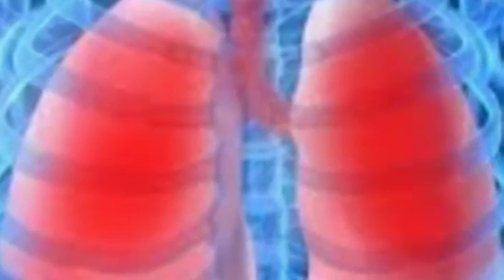कैंसर की वजह बन रही है प्रदूषण। ऐसे करे बचाव ।।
देश मे लगातार बढ रहे प्रदूषण के कारण अब कैंसर के मरीजों की संख्या मे बढ़ोतरी देखी जा रही है। स्मोकिंग जहाँ इसके लिए जिम्मेदार है वही अब प्रदूषण भी पिछे नही है। यह भी कारण बन रहा है कैंसर की। ऐसे मे क्या करे क्या न करे इसके लिए देखिये यह विडियों